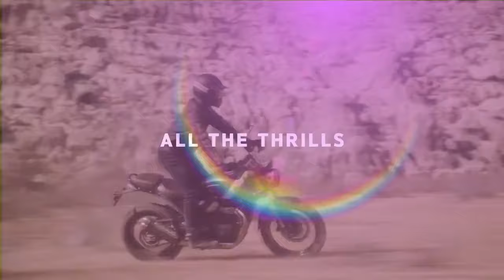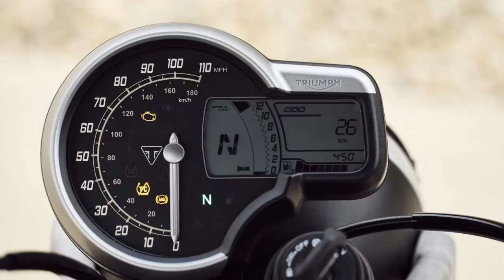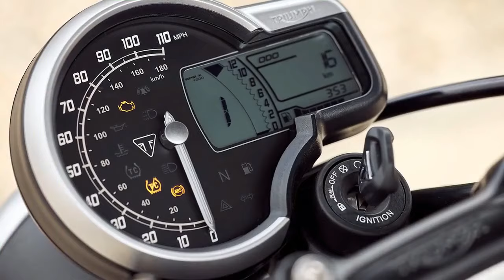2024 Triumph Speed 400 and Scrambler 400 X, Diving into the Dual Delights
2024 Triumph Speed 400 and Scrambler 400 X, Diving into the Dual Delights

1. We use trusted media sources in loading news and narrative content that we provide, in order to maintain accuracy and facts. We also include sources as references. please visit the sites we provide for more in-depth information related to the information or discussion we raise.

2. The material we use in making this video, is free and non-copyrighted content, or Creative Commons content, with fair use of content. If there is a problem or material that we use in the video in this channel, or there is a discussion about future business.

Thanks,